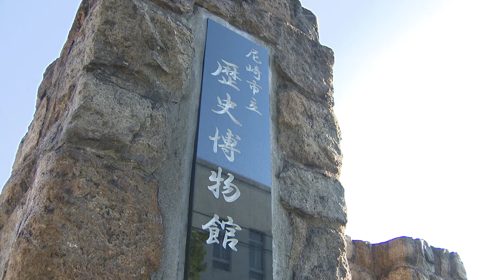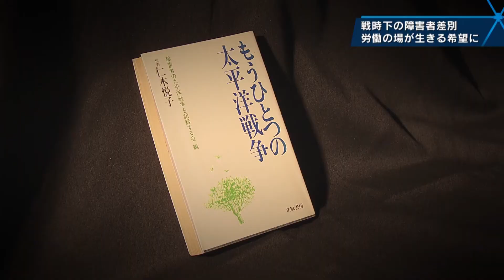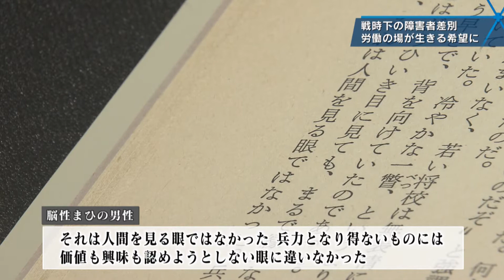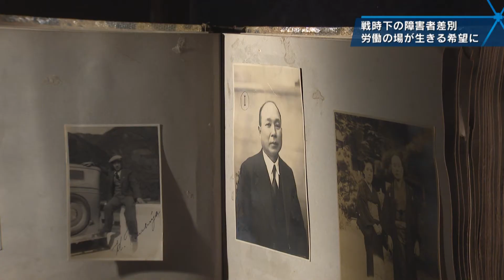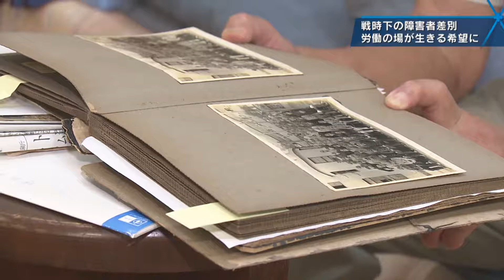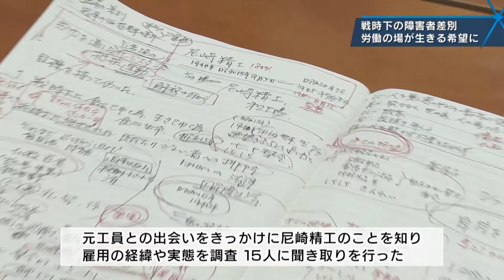【特集】戦時中の障害者 尼崎精工で働いた工員たちの記憶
かつて兵庫県尼崎市にあった軍需工場・尼崎精工では、兵役に就けない聴覚障害者を多く雇用していました。
戦時下のろう者の居場所となった尼崎精工の全容をひもときます。

‹放送時間›
月曜～木曜　11：55、15：00、キャッチ＋17：20、21：22
金曜　11：55、15：00、キャッチ＋17：05、21：22
土曜　13：00、17：30、21：22
日曜　18：00